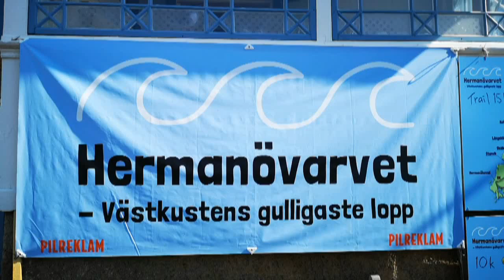Herman Ö varvet 2019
VÄSTKUSTENS GULLIGASTE LOPP!
det va varmt det va tuff det va en upplevelse 15 km

Välkommen till Sveriges mest tätbebyggda skärgårdsö och spring trail i Bohusläns största naturreservat!